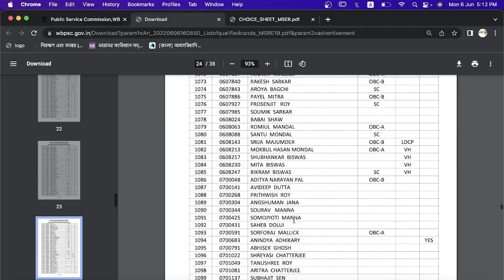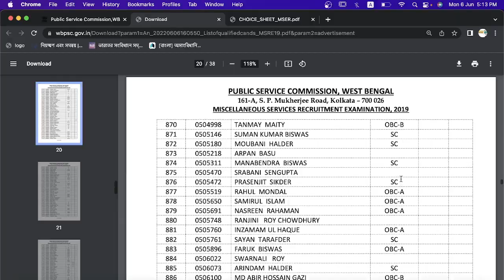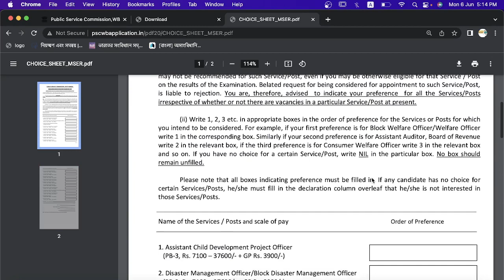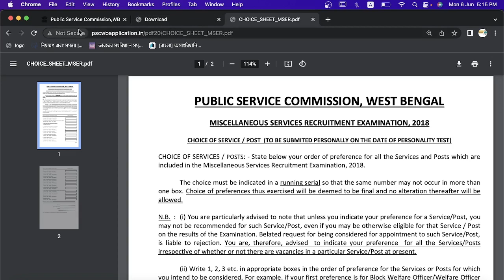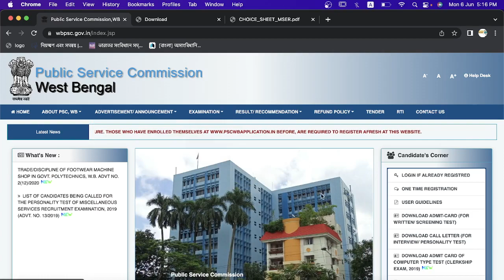PSC Misc Service Result Out || Choice Sheet || Official Cut Off Marks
For Mock Interview :
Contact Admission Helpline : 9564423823